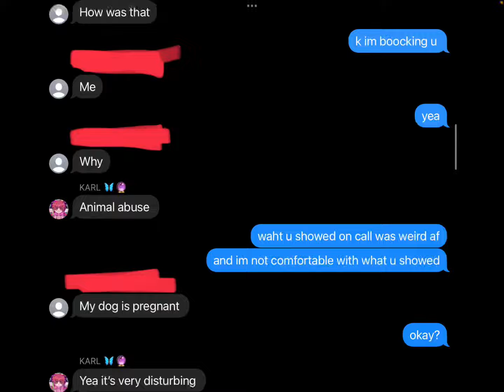pt 2 of exposing my friend , the ss